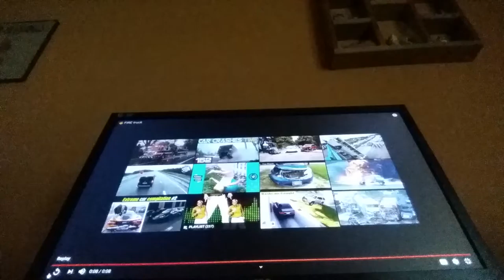Fire truck meme extended 2 minutes